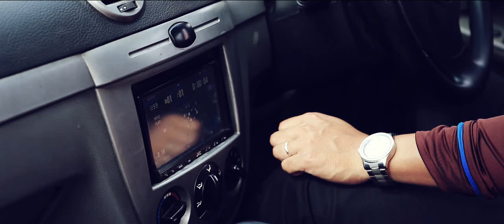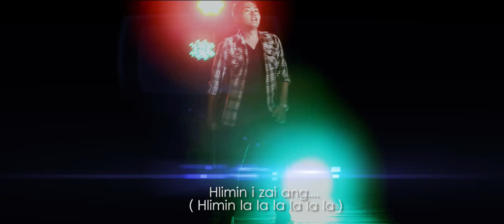ANDREW, FREDDY, HENRY, TBC-A ( HLIMIN I ZAI ANG) OFFICIAL MUSIC VIDEO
HE MUSIC VIDEO HI PATHIAN ROPUI NAN KAN HLAN
( THIS MUSIC VIDEO IS DEDICATED FOR THE GLORY OF GOD )

                               ANDREW, FREDDY, HENRY & TBC - a
                                         20th July 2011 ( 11 : 45 PM )